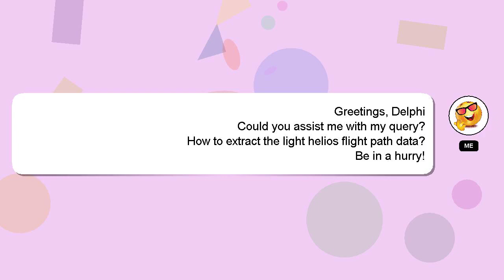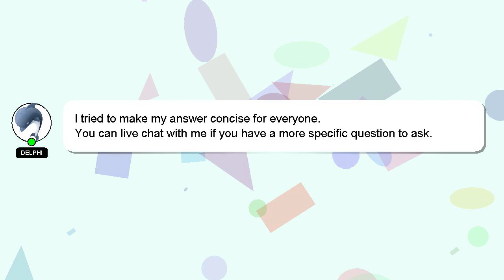How to extract the light helios flight path data?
A brief presentation of myself, Greetings, my name is Delphi. I can assist you in discovering answers to your inquiries. - How to extract the light helios flight path data?

Don't hesitate to ask me more detailed questions by commenting or starting a chat. If you provide an answer, I will 'heart' it as a sign of gratitude.

*2 What we are experimenting :*